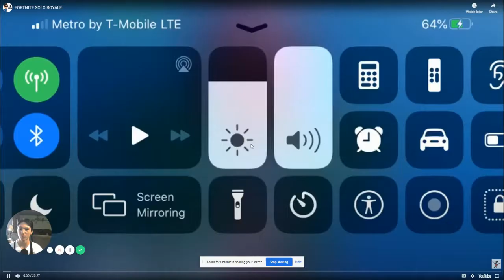Reacting to one of my Fortnite Solo Wins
I'm reacting to an old video (one of my solo wins).